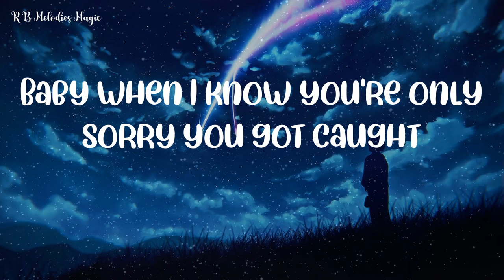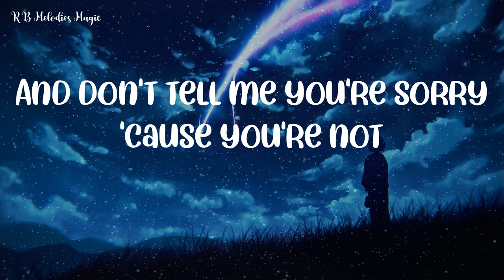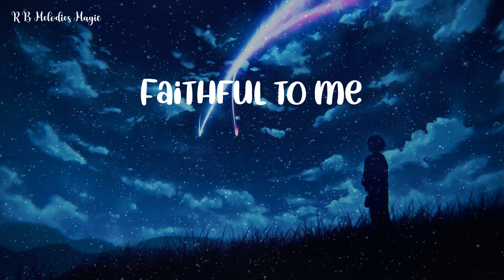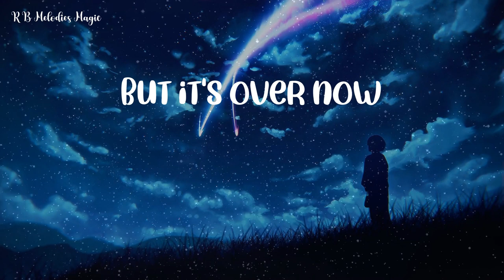Rihanna - Take A Bow (R&B Lyrics)